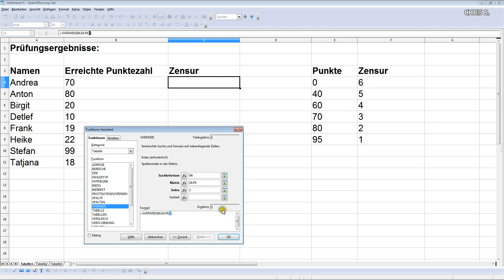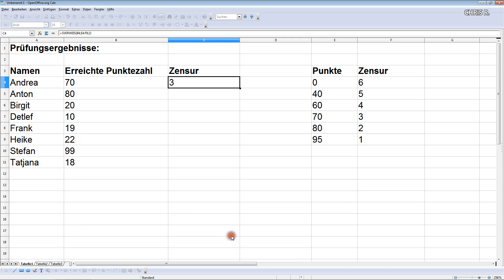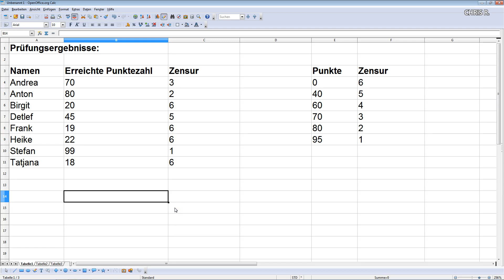Tutorial: Wie man den SVERWEIS benutzt (Open Office Calc)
In diesem Tutorial zeige ich anhand von einem kleinen leicht zu erlernenden Beispiel wie man den SVERWEIS benutzen kann.
Diese Anleitung ist wie immer in deutsch / german.